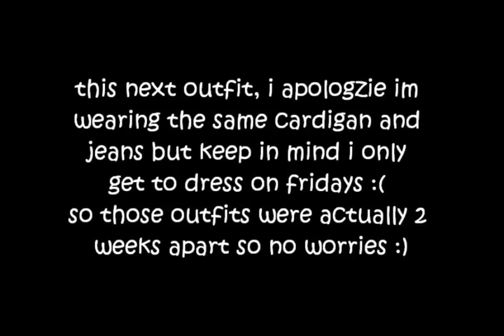OOTW: Late October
Sorry this is only 3 outfits but I really wanted to get another video up for you guys! I hope you enjoyed anyway and I love you all sooooo much :)
ps leave any requests down below pls
FAQ: Whats your name?
-Rachel
How old are you?
-16 :)
What grade are you in?